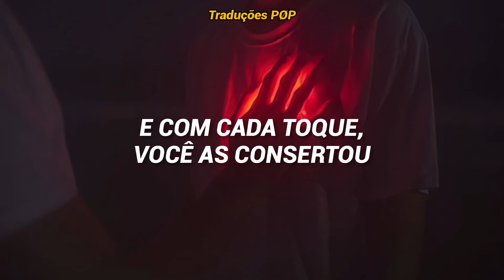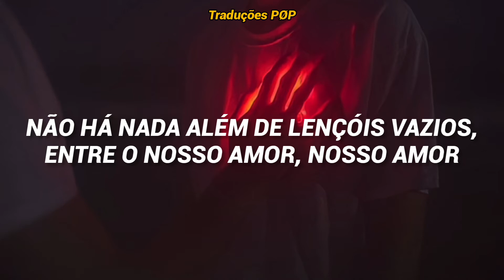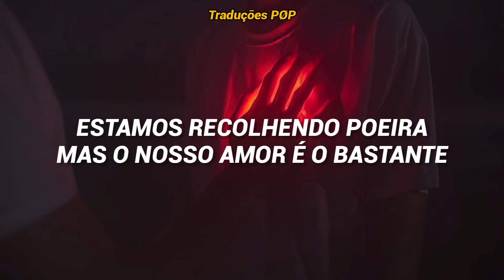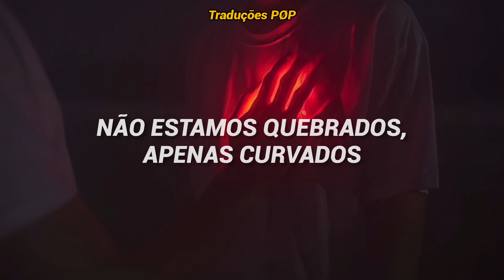P!nk Feat Nate Ruess - Just Give Me A Reason (Tradução / Legendado)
Se Inscrevam♡
Ativem O 🔔